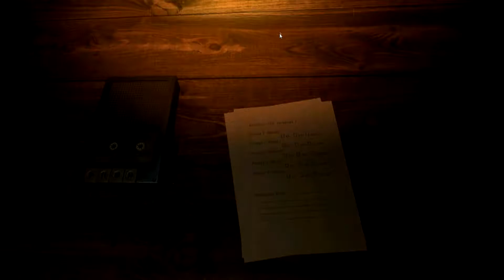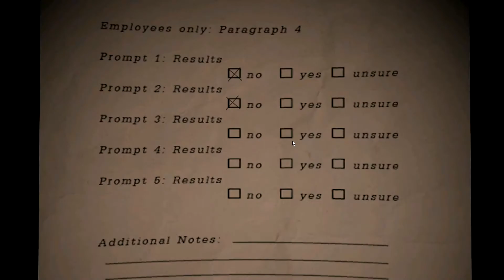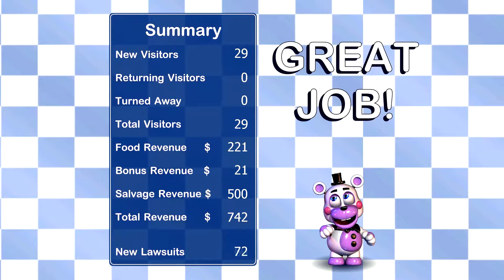This Game Is Terrifying - Freddy Fasbear Pizzeria